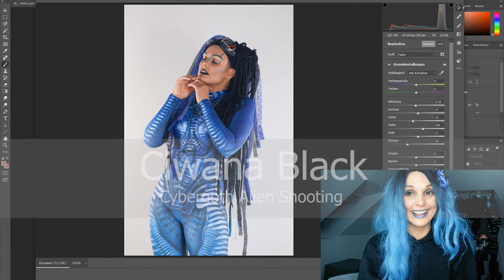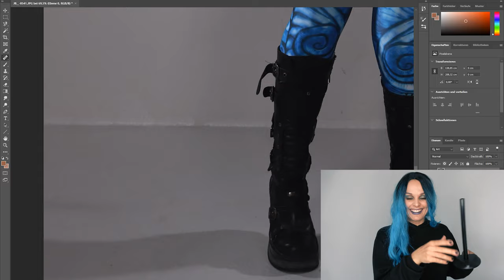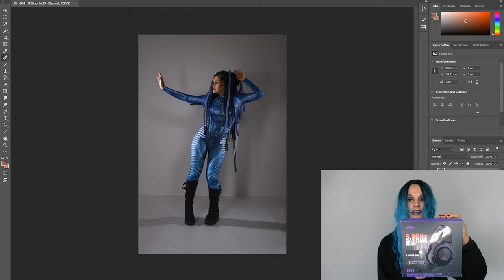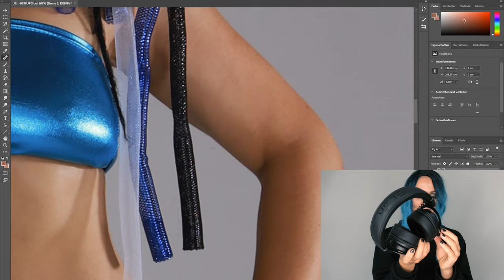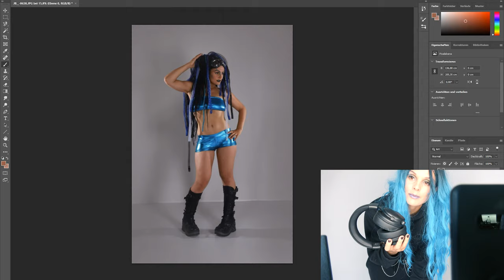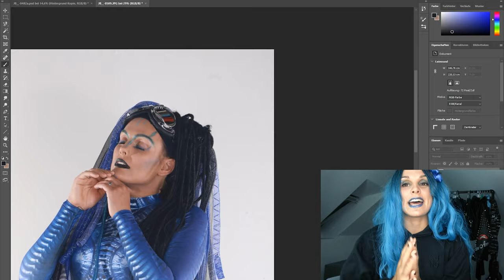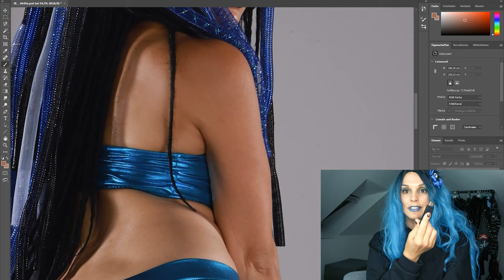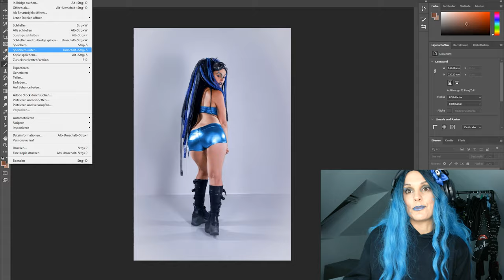Vlog | CYBERGOTH | ALIEN | Photoshooting | Ciwana Black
Hi! :) I finally managed to edit this photo shooting video with Jens Bock. And I will be on stage with Synthattack again on the 25th of September in the Nuke Club in Berlin.

I HAVE NO ASSOCIATION WITH ANY COMPANIES MENTIONED IN THIS VIDEO UNLESS OTHERWISE SPECIFIED